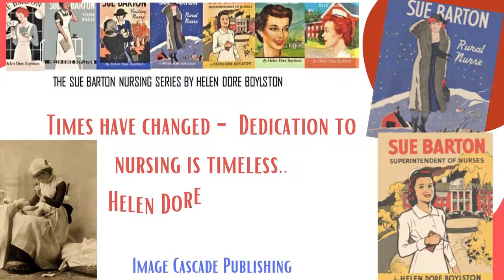SUE BARTON: Nostalgic Nurse Series for classic readers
Great dialogue, well written, witty and an inspiration to many to pursue a profession in nursing.  Author Helen Dore Boylston was an accomplished and respected nurse AND author.  Great friend of Rose Wilder!